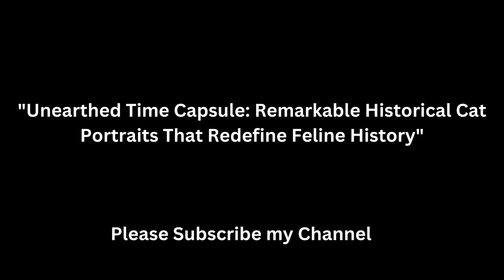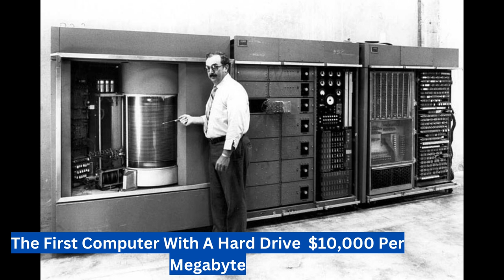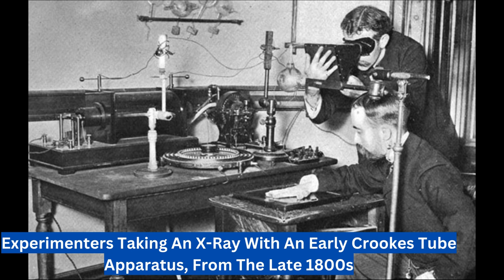Unearthed Time Capsule: Remarkable Historical Cat Portraits That Redefine Feline History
🕰️ Step back in time with us as we unveil a captivating collection of historical cat portraits that challenge our perceptions of feline companionship! 🐾 From elegant Victorian tabbies to revered ancient Egyptian feline deities, these vintage photographs offer a unique glimpse into the intertwined history of humans and cats. 🌍 Join us on this fascinating journey through the ages, and gain a whole new appreciation for our beloved furry friends. 📸🐈

[Coming Soon]

🎥 Other Videos You May Enjoy:
[Video URL]

[Video URL]

[Video URL]

✏️ Timestamps:
[Coming Soon]

[Playlist 1]
[Playlist URL]

[Playlist 2]
[Playlist URL]

[Playlist 3]
[Playlist URL]